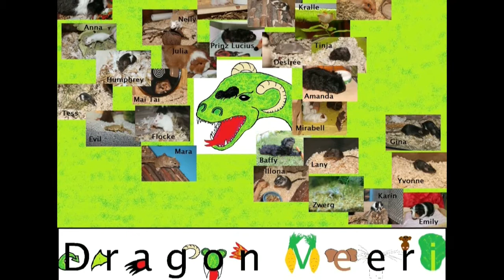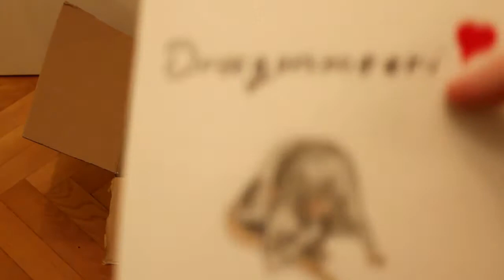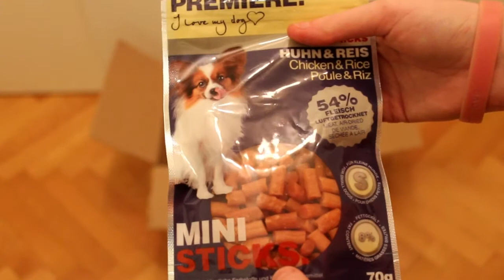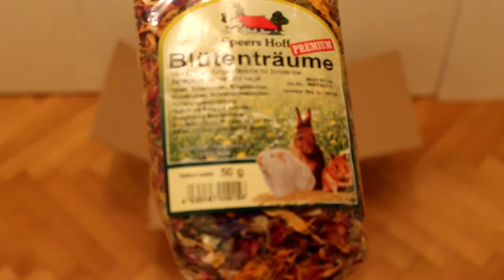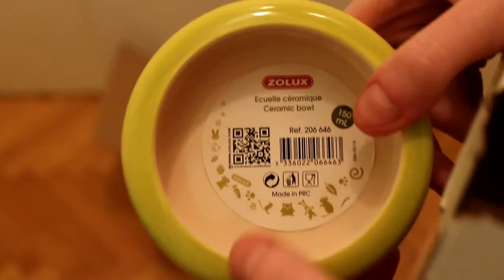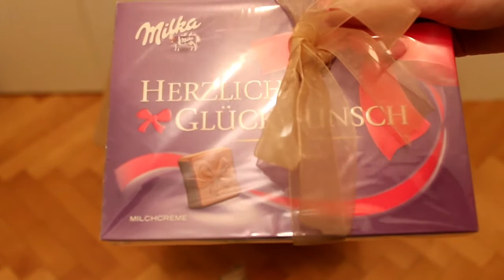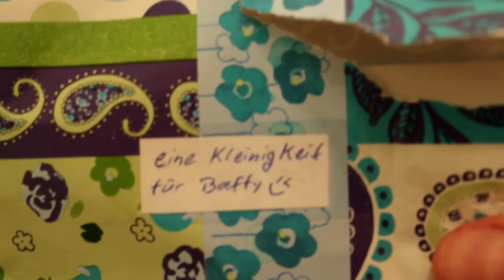Tauschpaket Ratzenbande Unboxing